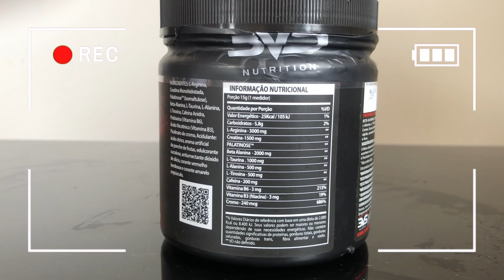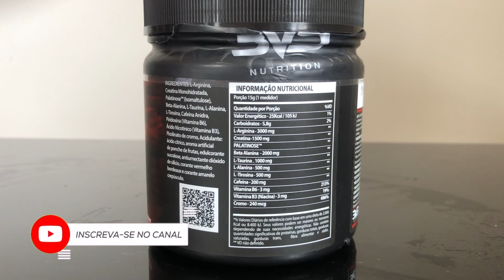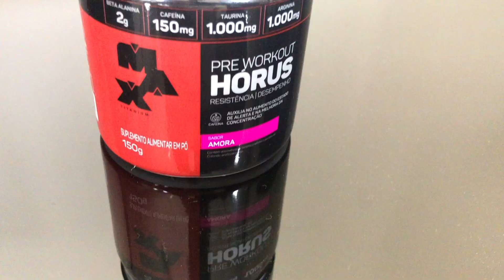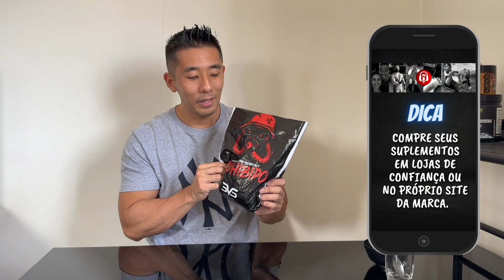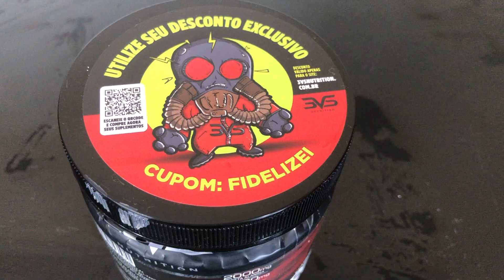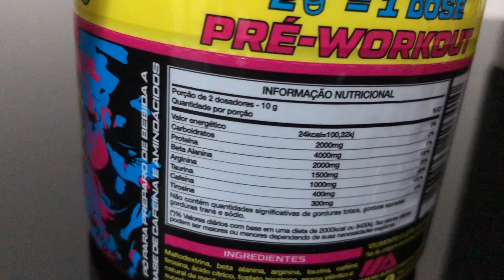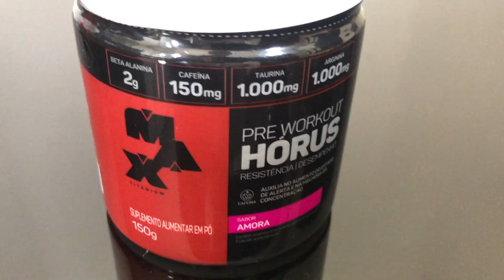Pré treino Prohibido 3VS Nutrition | Análise de Energia, Sabor, Resistência, Pump e Custo Benefício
Nesse vídeo, vamos analisar o pré treino Prohibido da marca 3VS Nutrition. Os quesitos analisados (Energia, Pump, Resistência, Sabor e Custo Benefício).

Obrigado